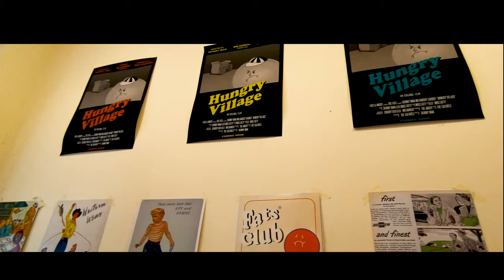fats & angry ร้านสไตล์อเมริกัน ยุค 80s ย่านดังกลางกรุงฯ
fats & angry ร้านสไตล์อเมริกัน ยุค 80s
วันนี้ Avengocafe พาย้อนเวลาไปอยู่ในยุค 80s ย่านเจริญกรุง ที่นี่เป็นคาเฟ่ใหม่ที่กำลังมาแรง และได้กลิ่นอายสไตล์ american 80s เพื่อนๆ คนไหนที่กำลังหาที่ถ่ายรูปชิคๆ แต่งตัวเก๋ๆ เราแนะนำให้มาที่นี่ค่ะ
การแต่งร้านมาแนวสีสัน ชวนถ่ายรูปมากๆ  ตรงผนังร้านติดเเผ่นโฆษณาเก่าสไตล์วินเทจ ให้ฟีลความเป็นสไตล์อเมริกันมาก ๆ ชอบไฟตรงนี้สุด "fat people club" ก็จะได้ฟีลคนอ้วนแบบเราค่ะ
การเดินทางก็ง่าย เข้ามาในซอยเจริญกรุง 46 ข้างห้างโรบินสันบางรัก ใครที่นำรถยนตร์มา สามารถจอดได้ที่ห้างโรบินสันได้เลย ค่าจอดชั่วโมงแรก จอดฟรี ชั่วโมงต่อไปคิดชั่วโมงละ 20 บาทค่ะ
🕘 : ร้านเปิดทุกวันตั้งแต่เวลา 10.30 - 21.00
🏠 : เจริญกรุง 46, บางรัก, กทม.

ร่วมแบ่งปันประสบการณ์ท่องเที่ยว

Line@ : @avengo (มีแอดด้วยนะคะ)